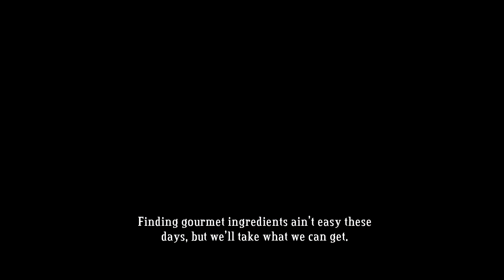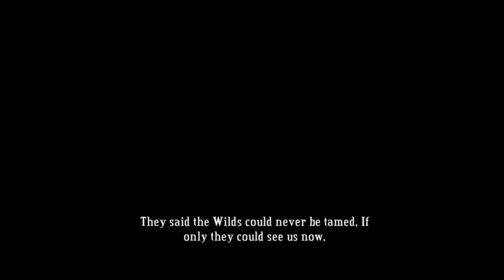Bastion - Part 10 - Colford Cauldron and Mount Zand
Hello there!
Today i've started to play Bastion again. A game which i previously completed two times, back to back! That's how amazing this game is in my opinion.
It's an awesome Action-Adventure with constant narration. I didn't include a webcam or audio-commentary on my end for that reason. Just lean back, and enjoy!
The series will be split up into chapters for each level, or every two levels - depending on the length of each level.